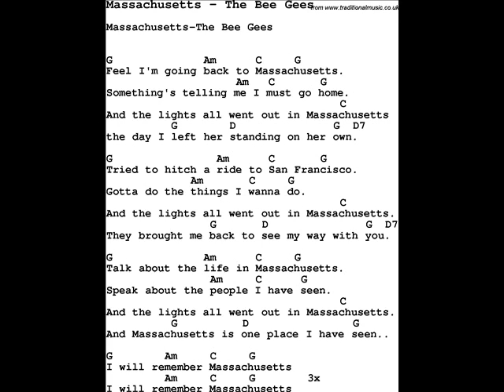Massachusettes (Bee Gees)